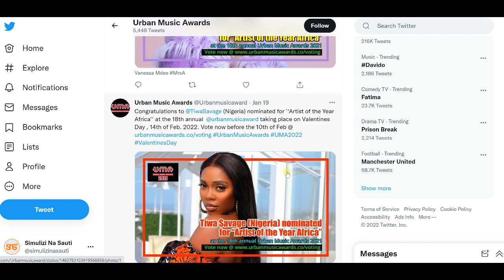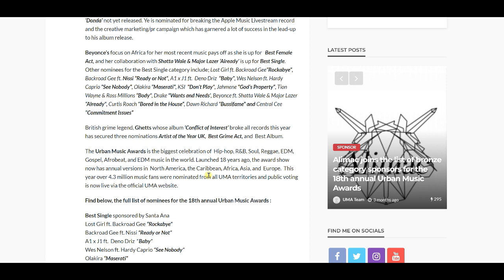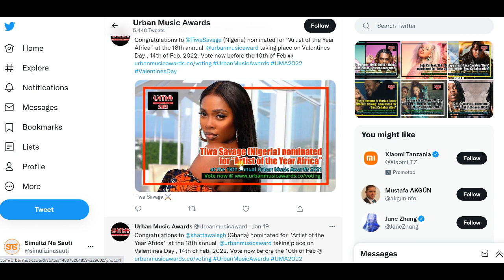Diamond na Vanessa Mdee kuchuana na Davido, Wizkid, Burna Boy kwenye tuzo hizi kubwa za Uingereza